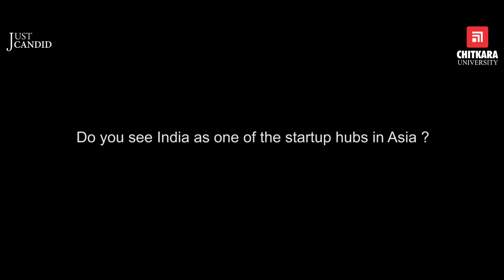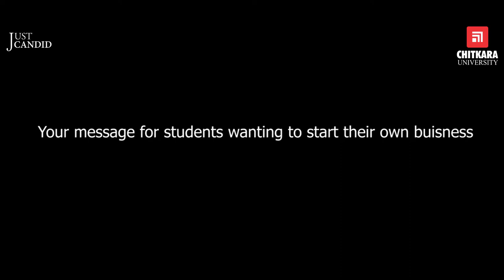Ravi Mantha - Angle Investor at CUCEED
"JUST CANDID"- An Entrepreneurship Knowledge Series! An intense chat with Mr. Ravi Mantha, one of India's more prolific Angel Investor & entrepreneur at Chitkara University Centre for Entrepreneurship Education & Development (CUCEED).